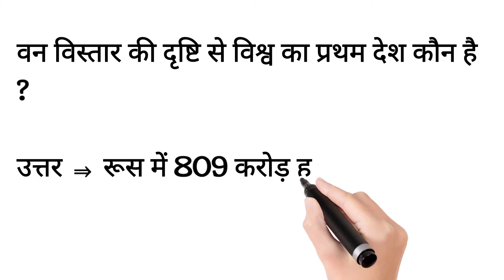वन विस्तार की दृष्टि से विश्व का प्रथम देश कौन है ?